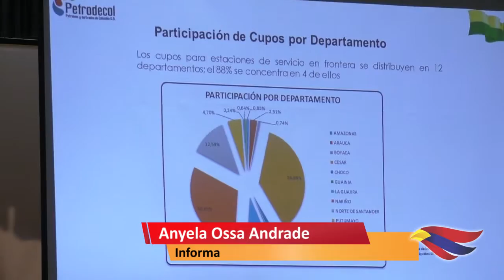CONTRABANDO EN EL AGRO Y RELACIONES ECONÓMICAS ENTRE COLOMBIA Y ECUADOR, TEMÁTICAS DE SEGUNDA JORNAD